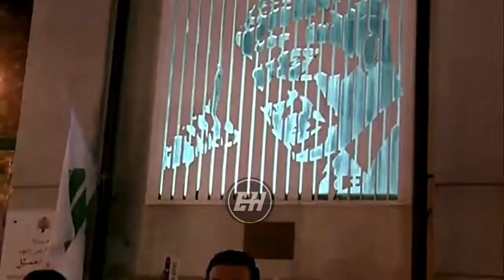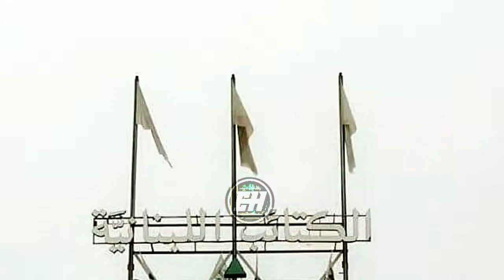بعدك مرجفهم - Lebanese Phalangist music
"You Still are Making Them Shiver" Phalangist Song about Bashir Gemayel

بعدك مرجّفهم...بعدو إسمك نبضك صوتك ، بعدو بيرعبهم
أغنية جديدة للرئيس الشهيد الشيخ
كلمات و ألحان و غناء الفنان إيلي كفوري.
شيخ بشير..بعدك مرجّفهم...بعدو إسمك نبضك صوتك ، بعدو بيرعبهم
اليوم و بكرا و للأبد.

Elias Hayin